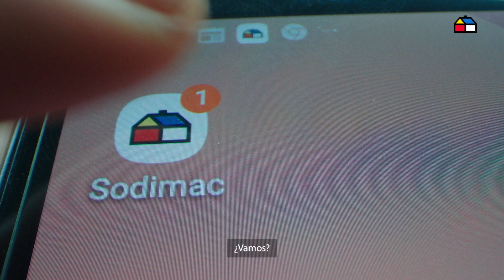La calidez que tu hogar necesitas la encuentras en Sodimac. ✨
Encuentra en Sodimac de todo para pasar un cálido invierno: ¿Quieres una estufa o una terma a gas con encendido automático? ¡Lo tenemos para ti!